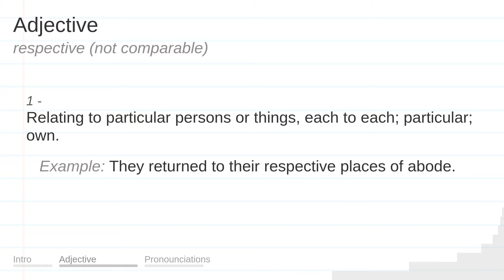RESPECTIVE meaning, definition & pronunciation | What is RESPECTIVE? | How to say RESPECTIVE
What is RESPECTIVE?
What does RESPECTIVE mean?
How do you say RESPECTIVE?
How to pronounce RESPECTIVE?

RESPECTIVE meaning - RESPECTIVE pronunciation - RESPECTIVE definition - RESPECTIVE explanation